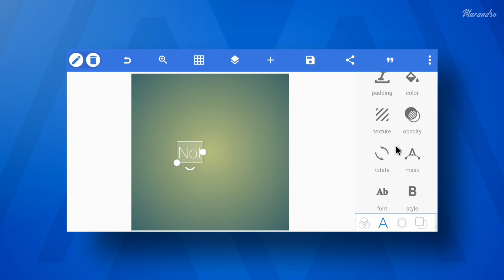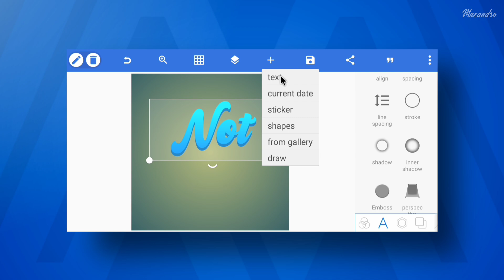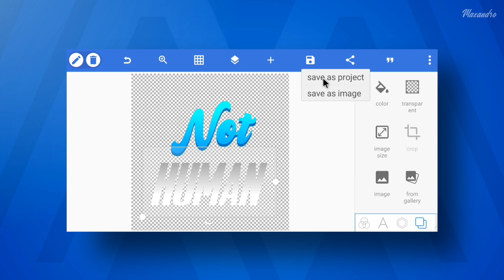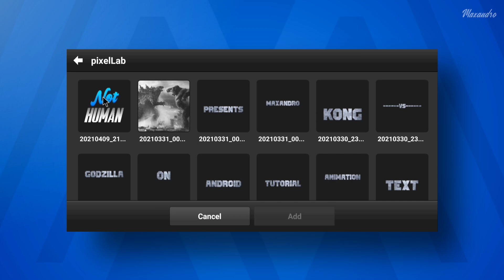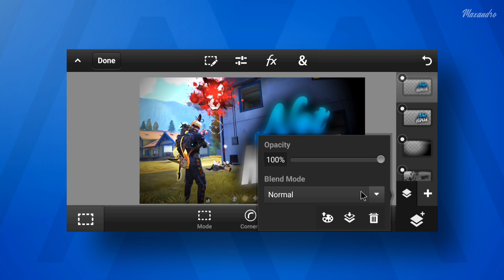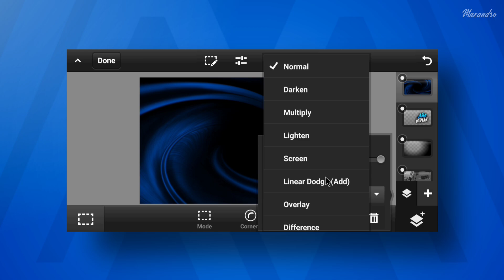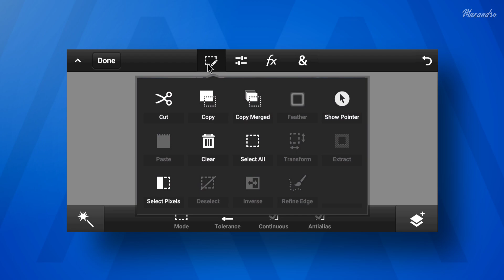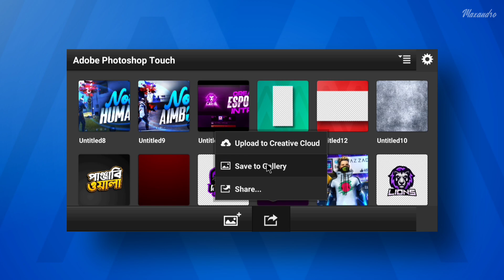How To Make Free Fire Montage Thumbnail On Android!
How To Make A Free Fire Montage Thumbnail On Android!

In this video, I have shown how to make a free fire montage thumbnail on android.

Scroll Down⏬

☑ Apps Required

☑ Free Downloads